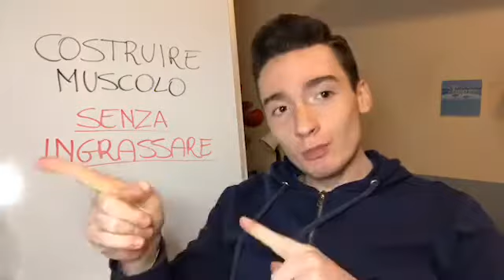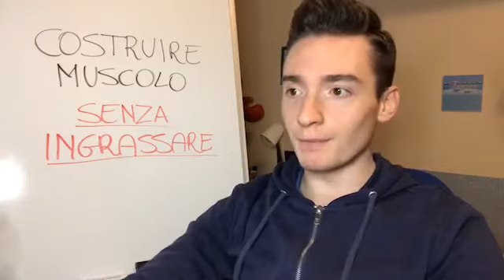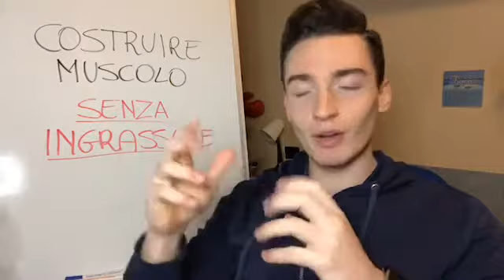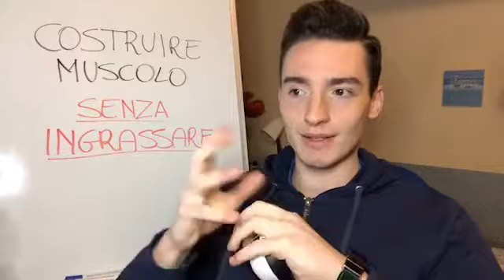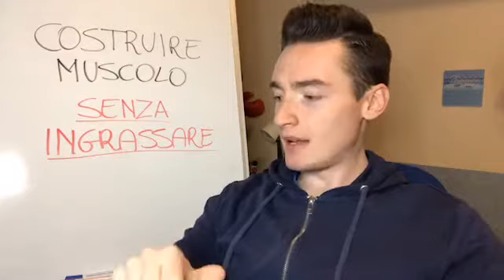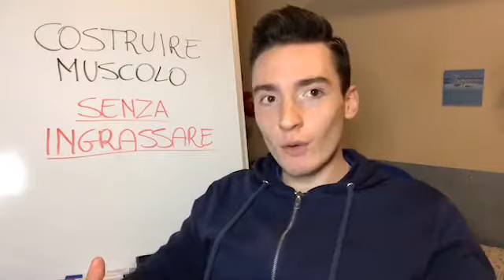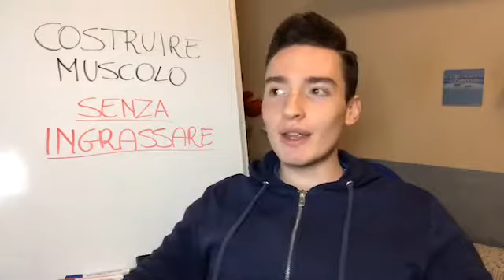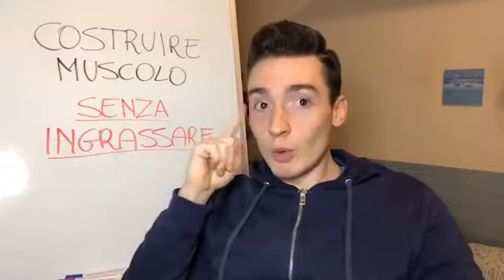MASSA PULITA: come fare massa senza ingrassare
Scopri come impostare una fase di massa e costruire muscolo senza ingrassare.

📲 Prenota una Consulenza Telefonica Gratuita con Me o uno dei nostri Coach

RISORSE GRATUITE:
▶️ Il METODO SCIENTIFICO per scolpire e definire il tuo fisico ideale in modo sostenibile e duraturo